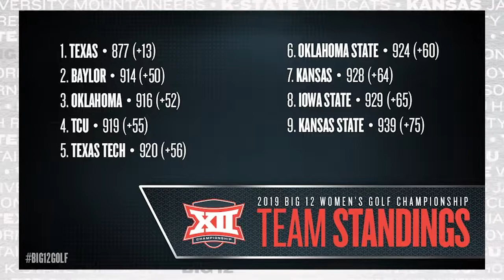Texas Claims 3rd Straight Women's Golf Title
Texas won the 2019 Women's Golf Championship in convincing fashion, with sophomore Agathe Laisne taking home the individual crown.